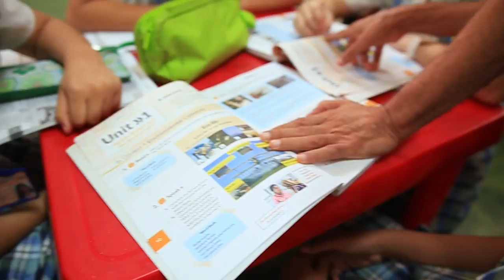¡FELIZ DÍA MAESTRO!